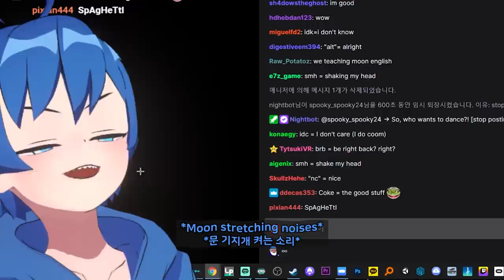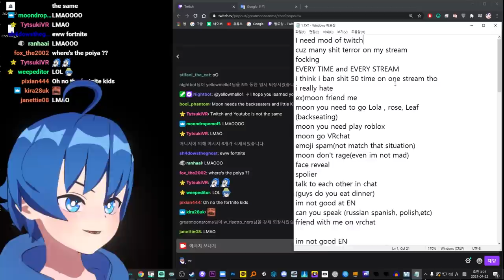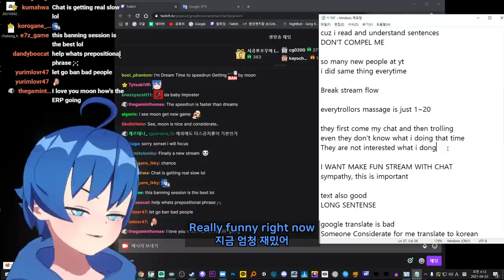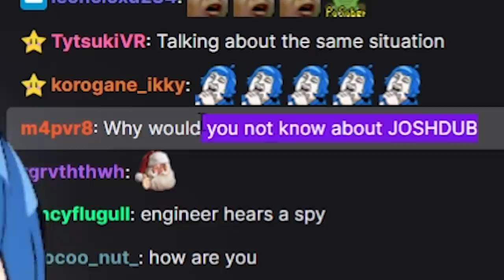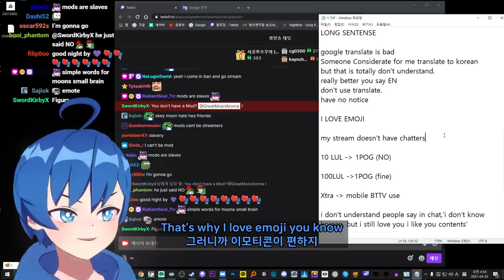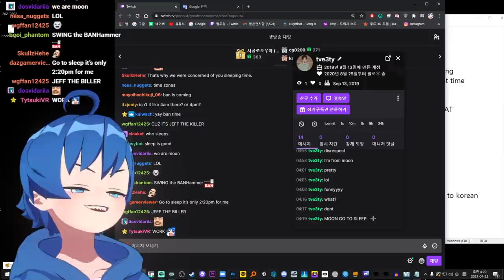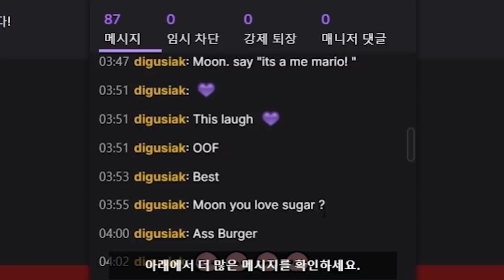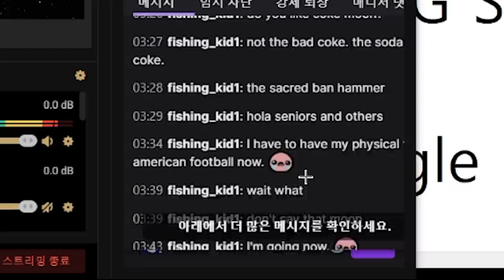This is why i can't stream anymore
editor : Pullvy